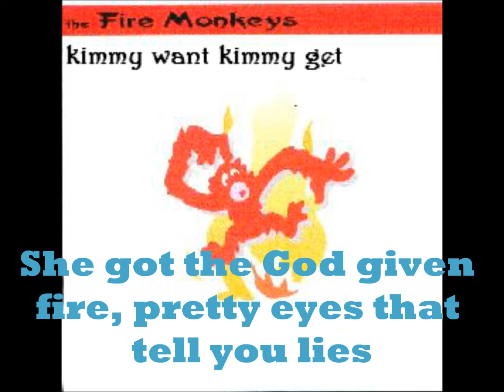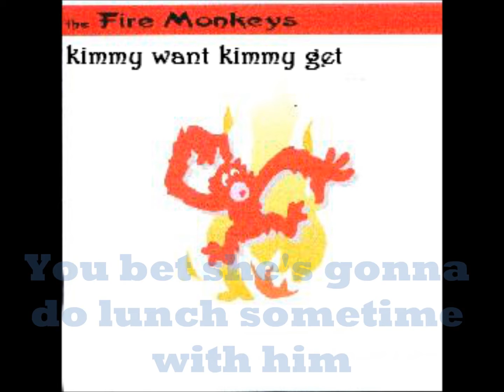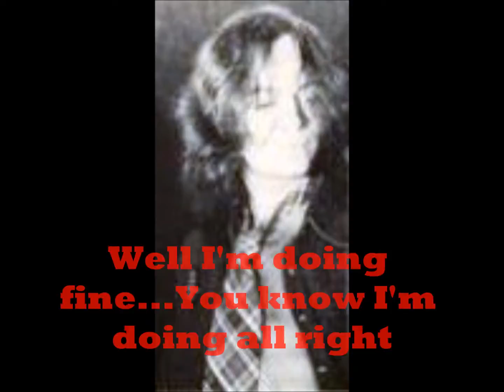The Fire Monkeys - Kimmy Want Kimmy Get - With Lyrics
Jim Wright - Guitar,  Hal Schrenk - Drums,  Cory Stulberg - Vocals
Irv Fines - Bass,  Stacey Caldwell & Jim Wright - Backing Vocals
Written by Fines